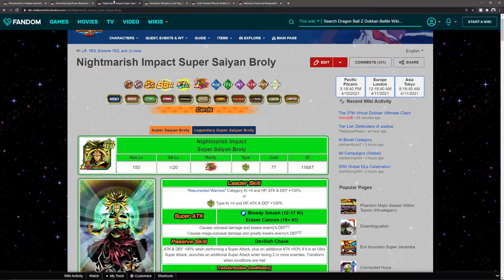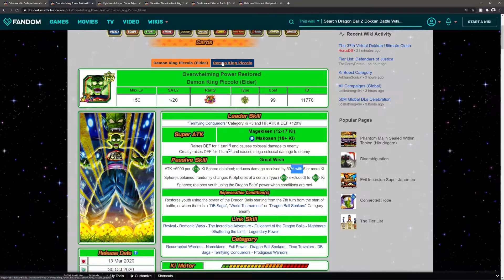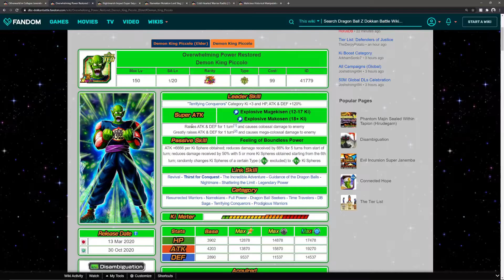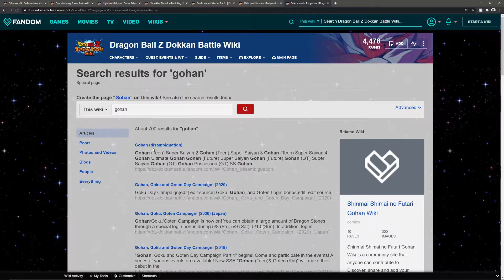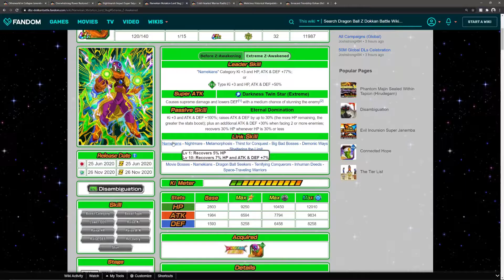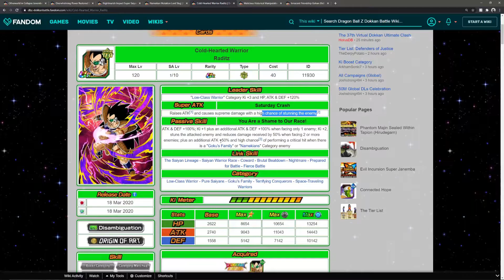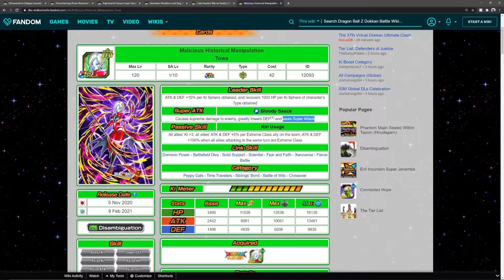HURRY UP NINGEN !! GLOBAL FIRST RECORDED NO ITEM EXTREME TEQ SUPER BATTLE ROAD